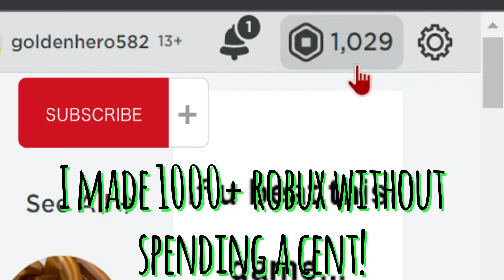How to ACTUALLY make FREE ROBUX that NO ONE is talking about... 💸💰 (2023)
In this video, with no scam, I will show you how to get free robux by using my favourite methods which I have used to get thousands of free robux and it is very useful, and helps get away from all the fake "how to get free robux" videos, so please LIKE and SUBSCRIBE if you enjoy!

Thumbnail inspired by: @75camacho

- how to get free robux working August 2023

- how to get free robux August 2023

- free robux

- get free robux 2023 August 2023

- how to get free robux 2023 August

- how to get free robux working 2022 August

- how to get free robux August

- how to get free robux in roblox August

Robux is the money of Roblox, with Robux you can buy items from a huge catalog of customization items for your character. Robux can be purchased on the main Roblox site or obtained for free, as i'll explain in a moment.

There are multiple ways to get Robux, some of them are complicated and some are easier. Below is a list of ways you can get Robux for free.